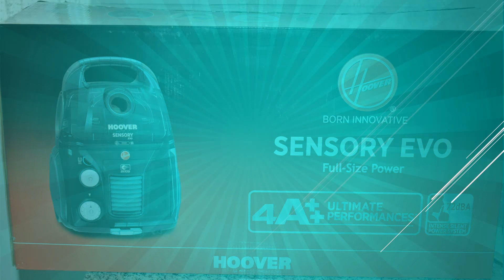Aspirador trineo dual 3.2 litros blue caledonia transparente, Hoover Sensory EVO SO60PAR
Enlace de compra
Enlace de Hoover
Máximo rendimiento, eficiencia energética: A++, eficiencia de succión de suelos duros A, eficiencia succión alfombra/moqueta A, y eficiencia de emisión de suciedad A, en dotación 3 TOBERAS (todo tipo de suelos PRO, alfombra OPTIMAX, parquet) + accesorio 2en1 (rincones y cepillo para el polvo), sistema dual: bolsa + depósito, potencia variable, capacidad de la bolsa 3,2 L.